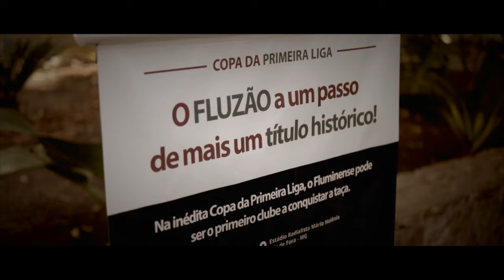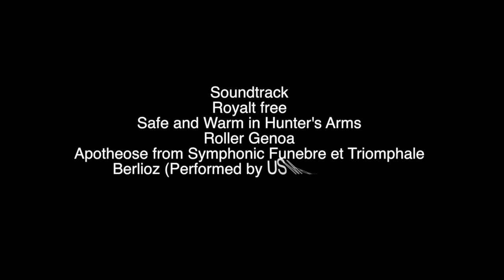Fluminense x Atletico - Final da Primeira Liga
Festa da torcida tricolor em Juiz de Fora durante o jogo e a comemoração do título durante a madrugada.